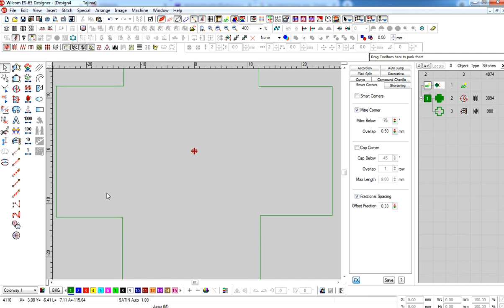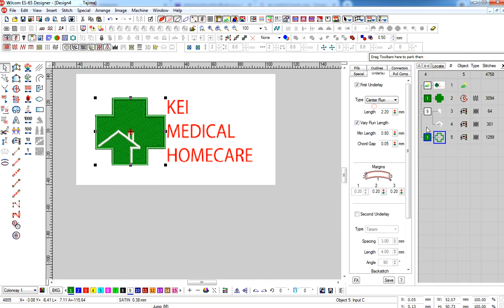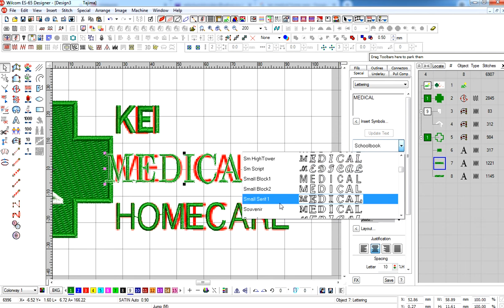Cara membuat Logo KEI MEDICAL di wilcom || A.F. Embroidery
Halo Semua !!!
Cara membuat Logo KEI MEDICAL di wilcom

A.F. Embroidery